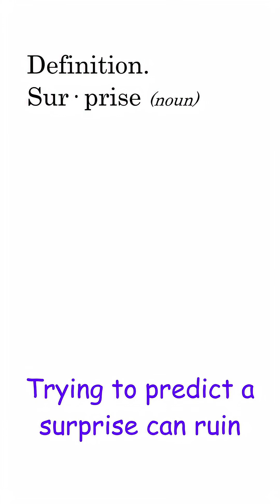The Unexpected Hanging Paradox.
What thought experiment do you want to hear about next?